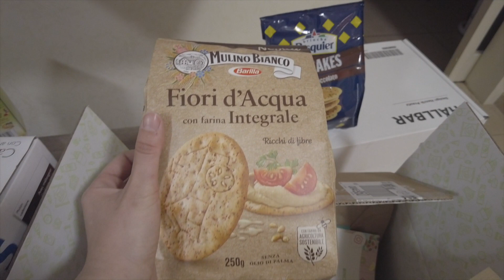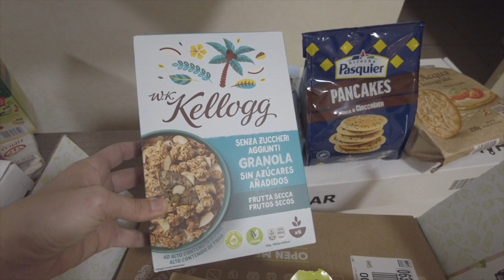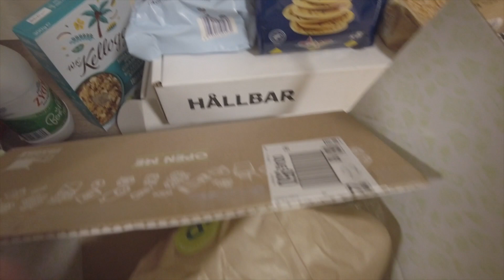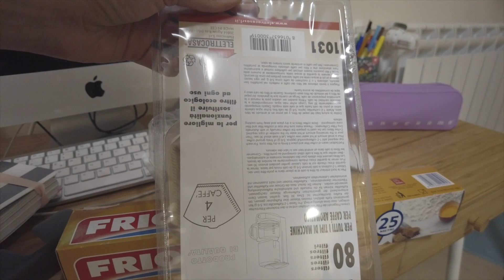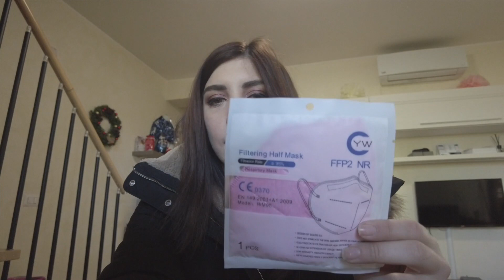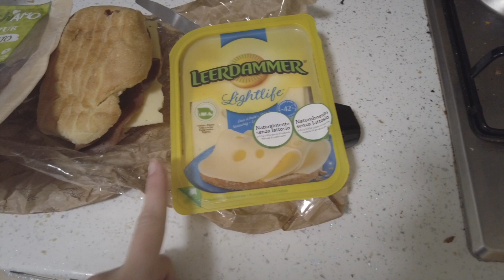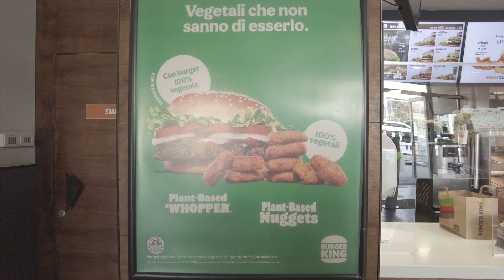MI TAGLIO I CAPELLI DA SOLA, SPESA ONLINE TUODI' E OCCHIALI TIJN!! ✂️🛒🕶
Special €5 OFF for Eco-Friendly collection with code: yuna

SPEDIZIONI GRATUITE!

Vi ricordo di seguirmi anche su :

💙 CANALE REBBY: @Rebecca Tumblr 🦄
💙INSTAGRAM REBBY: rebeccay.t

COSE CHE USO:

penne che uso
tombow pennarelli
apple pencil

CON COSA REGISTRO I MIEI VIDEO:

memoria esterna
fotocamera vlog